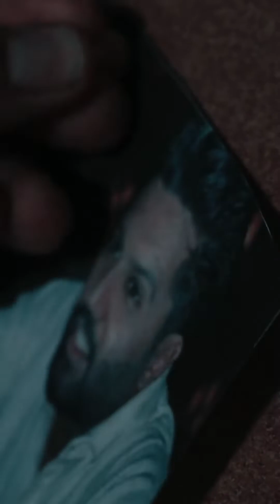فسخ خطوبة طلال وجود